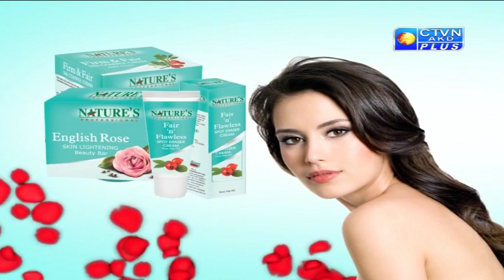NATURE;S ESSENCE CTVN Programme on Dec 18, 2019 at 4:00 PM